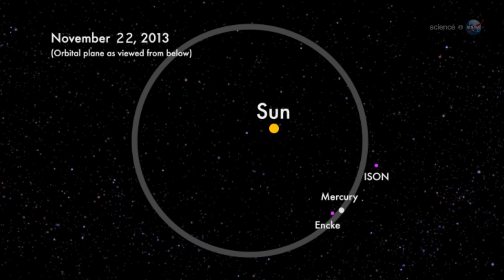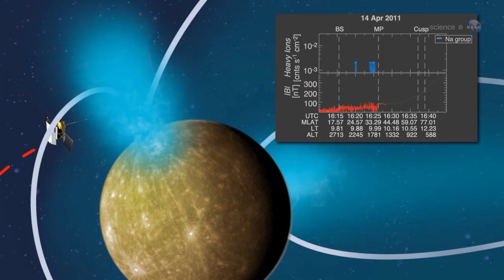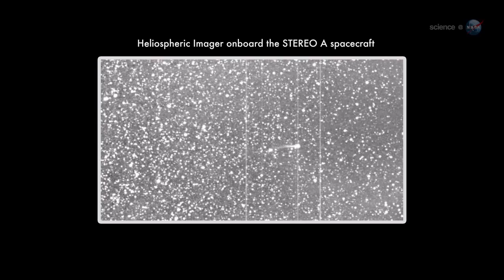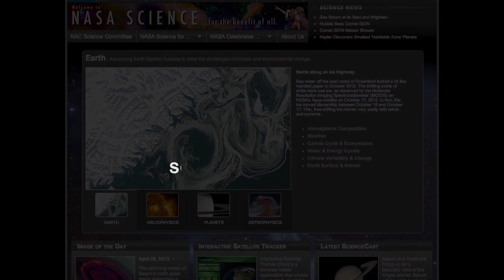ScienceCasts: Two Comets to Fly By Mercury on Nov 18 & 19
Consider it a cosmic coincidence: On Nov. 18-19, two comets (ISON and Encke) are going to fly by the planet Mercury in quick succession. NASA's MESSENGER spacecraft will have a front-row seat for the rare double flyby.